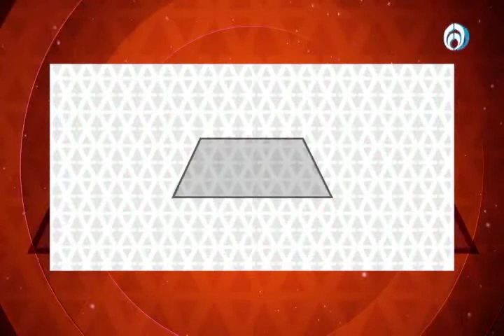Exposición en Galería metropolitana: Casa abierta al tiempo.